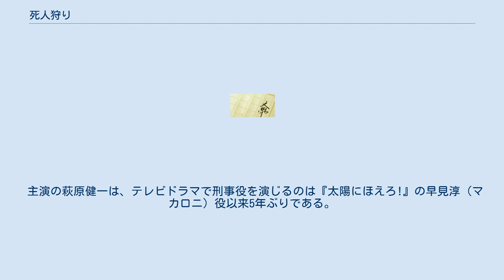死人狩り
『死人狩り』（しびとがり）は、1964年5月から11月まで「平凡パンチ」に連載された笹沢左保の推理小説、またそれを原作としたテレビドラマ。
 西伊豆を走行中の路線バスが崖下に転落、乗客27人もろとも海中に没した。
バスの乗客には静岡県警の浦上の妻子も含まれていた｡当初は事故だと思われたが､実は転落直前に何者かによる散弾銃による銃撃を受けていたことが判明。
警察は乗客の誰かに恨みを持つ者の犯行と断定する。
だが犯人は27人のうちの誰を､何の目的で狙ったのか?　憎むべき犯人にたどり着くには、犠牲者たちの背景を一人ずつ洗う死人狩りしか方法はない｡浦上の執念の捜査によって浮かび上がる犠牲者たちの秘密とは、そして犯人とは? 本作を原作に、『乗っていたのは二十七人』（のっていたのはにじゅうしちにん）のタイトルで、1965年5月29日から同年11月13日まで、NETテレビ（現・テレビ朝日）系列にて放映された。
全25話。
 放映データ スタッフ キャスト 放映リスト 1978年12月16日から1979年1月13日まで、フジテレビでゴールデンドラマシリーズとして全5話が放送されたテレビドラマ。
放送時間は毎週土曜日22:00～22:54。
 主演の萩原健一は、テレビドラマで刑事役を演じるのは『太陽にほえろ!』の早見淳（マカロニ）役以来5年ぶりである。
 スタッフ キャスト 乗っていたのは二十七人に関するカテゴリ: